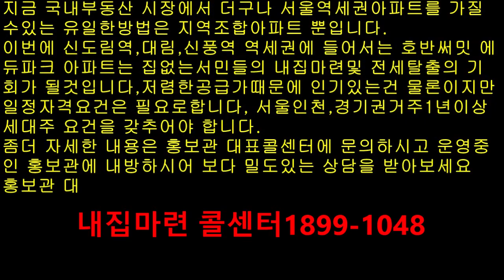내집갖기프로젝트1899 -1048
내집갖기프로젝트
홍보관 콜센터
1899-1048